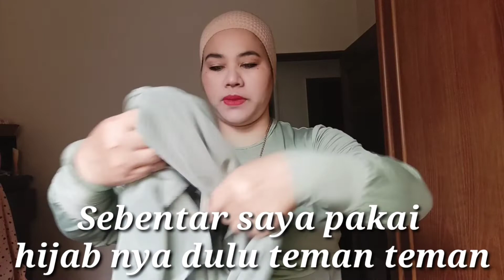Jeritan Hati TKW di saat Takbiran Tiba😭😭pahlawan_devisa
MINAL Aidin wafaidzin 🙏🙏 Mohon maaf lahir dan batin...
Konten ini sedikit curhat sedih'nya di saat lebaran jauh dari keluarga 😭